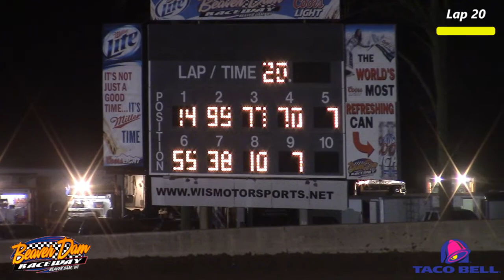Beaver Dam Raceway Grand National Feature 4/16/16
Official top 5: 1. Dan Sorce (14) 2. Don Sorce Jr. (99) 3. Nick Strobbe (77) 4. Steven Wirtz (70) 5. Brian Giles (7G)